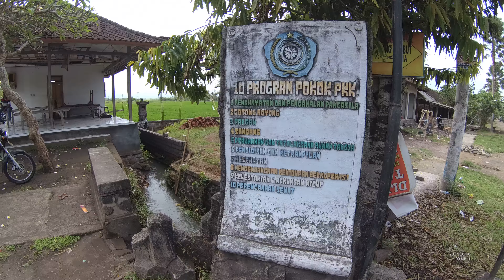Makepung di Delodbrawah Part.7 Karapan Kerbau Negara Kabupaten Jembrana YN010195